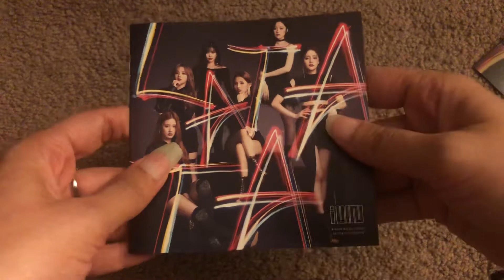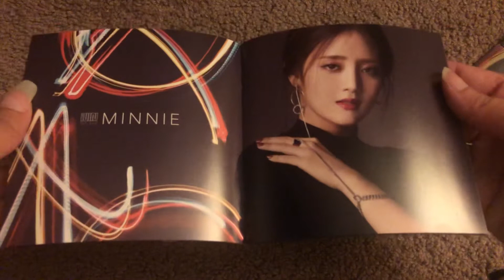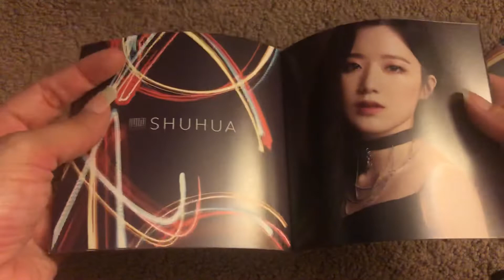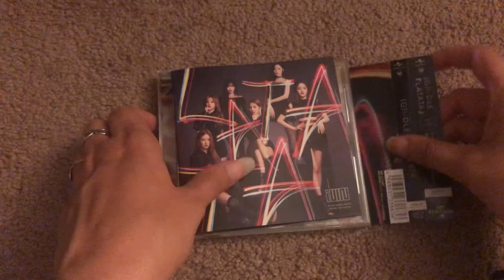(g)-idle - LATATA (version b with photobook) (japan version) unboxing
an unboxing of (g)i-dle’s LATATA version b with photobook (japan version) purchased from yesasia!